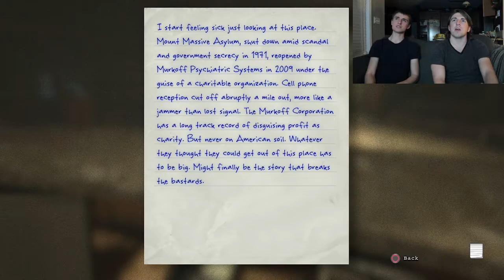WHY'D THE POWER GO OUT! - Outlast - Part 2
Our second episode of outlast.